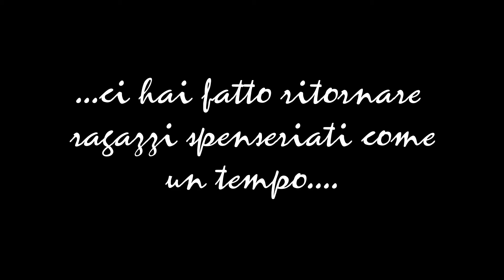Lucia Merico e la Famiglia Santo con Alessia e Bruce 9 luglio 2021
Riabbracciarsi dopo 23 anni è stata un'emozione unica.